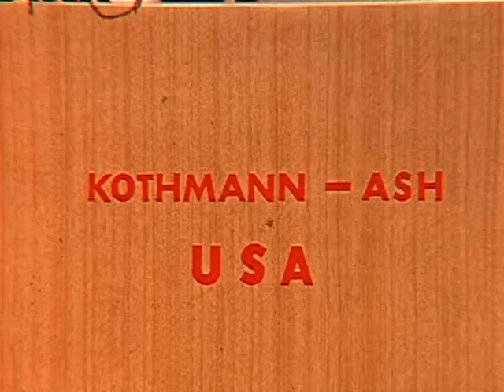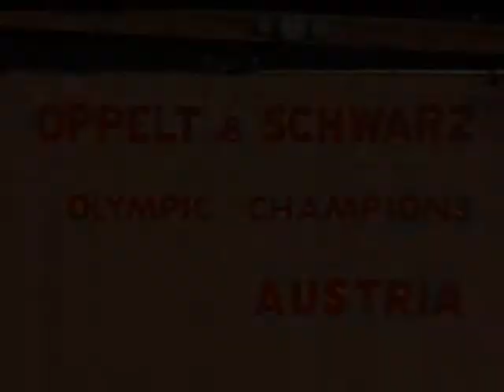1956 Olympics Figure Skating - Lucille Ash & Sully Kothmann USA LP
Here are the 2nd ranked American pair who finished in 7th place here.